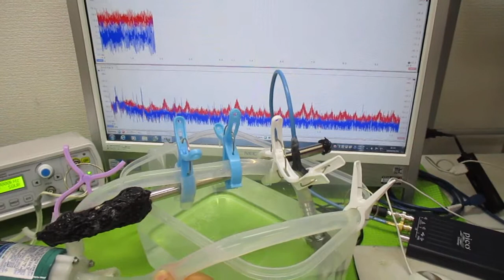小型ポンプを利用した「流水式超音波制御技術」 ultrasonic-labo